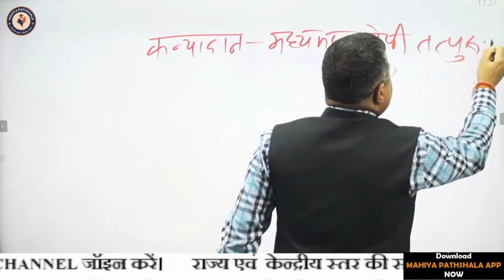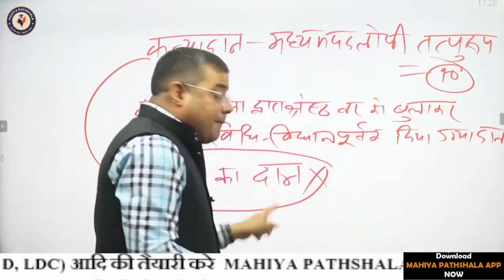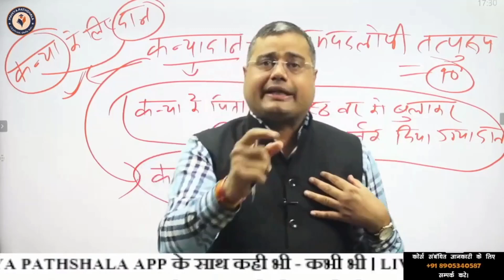"कन्यादान" का सही मतलब ? डॉ. महिया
हिंदी-संस्कृत व्याकरण एवं साहित्य व काव्यशास्त्र की सर्वोत्कृष्ट एप ।

क्लास की Pdf और अन्य महत्त्वपूर्ण जानकारी के लिए नीचे दिए गए लिंक के माध्यम से टेलीग्राम ज्वाइन करें।

~टीम महिया पाठशाला